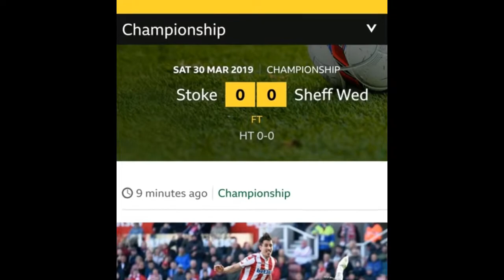*Gary Hooper Returns!!* SWFC VS STOKE CITY 2018/19 SEASON MATCHDAY VLOG! SWFC 0-0 SCFC!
Quite a boring, dull performance today from Wednesday not a performance we want to see if we want the play offs this year that's for sure.
Anyways if you didn't know the match ended 0-0
SOCIAL MEDIA LINKS!